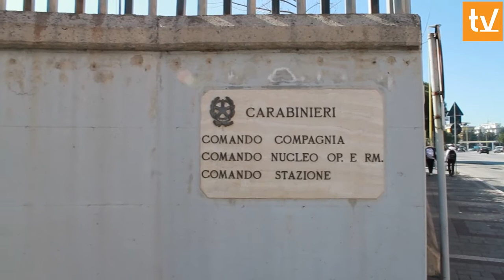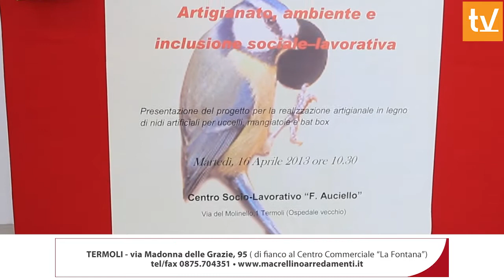TG 16 Aprile 2013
Fatti principali:
- 00:32 Lite violenta in via De Gasperi, due ex coniugi finiscono in ospedale
- 02:30 Il Pdl di Termoli ha un nuovo coordinatore, si tratta del medico Andrea Di Siena
- 04:21 Un nuovo progetto sociale promosso da Lipu, "Il Mosaico" e il Centro di salute mentale